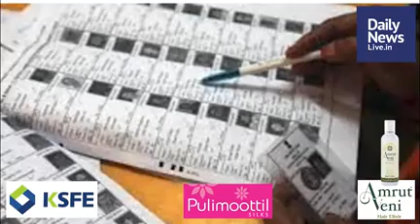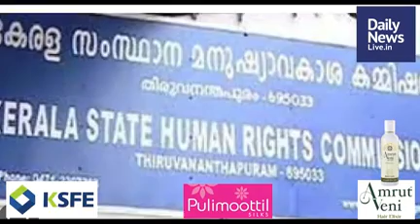July 30 Morning | dailynewslive.in | Latest Malayalam Short News